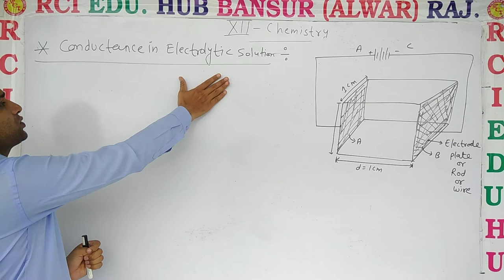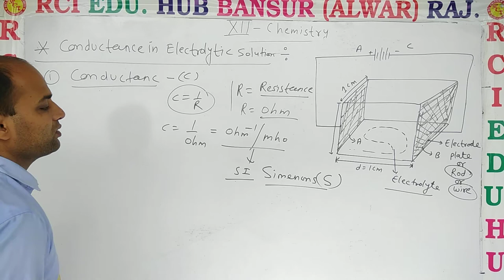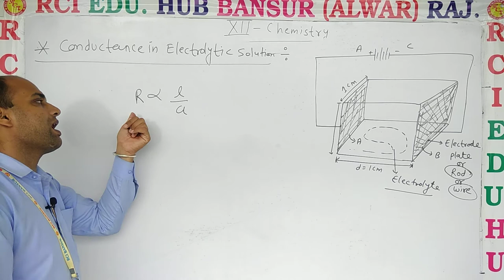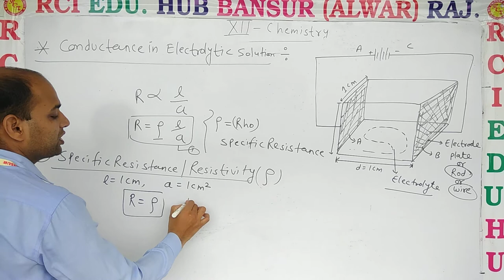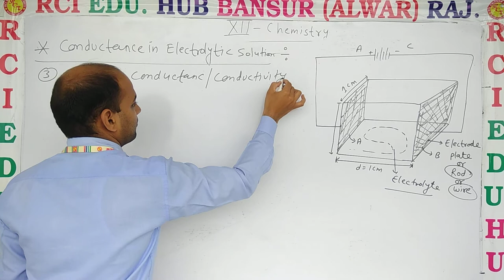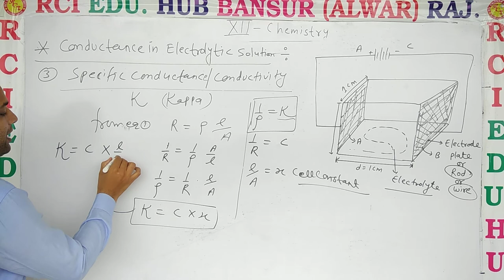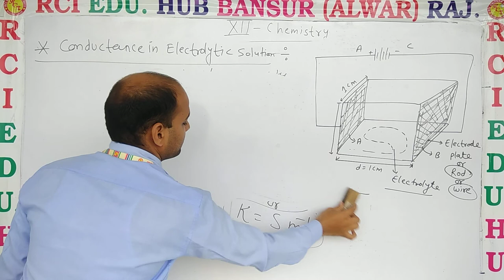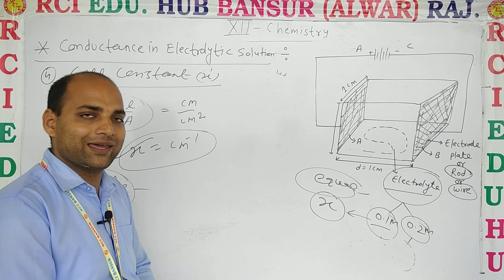12EM Chem L 3 conductance of electrolytic solution ll Rci Edu. Hub Bansur Alwar Raj. ll BY DN SIR